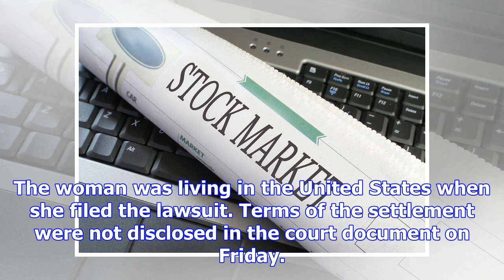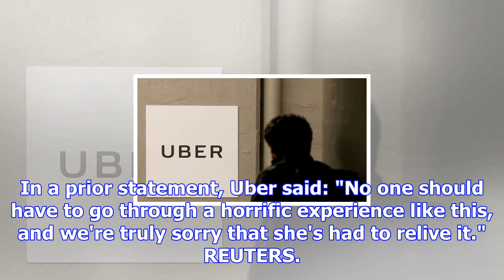Uber agrees to settle us lawsuit filed by india rape victim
[SAN FRANCISCO] Uber Technologies Inc has agreed to settle a US civil lawsuit filed by a woman who a...